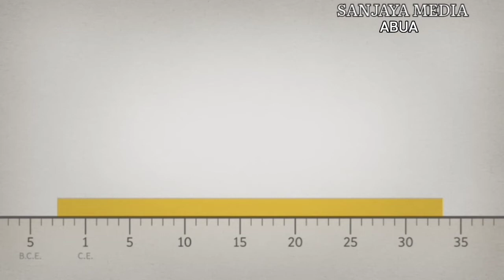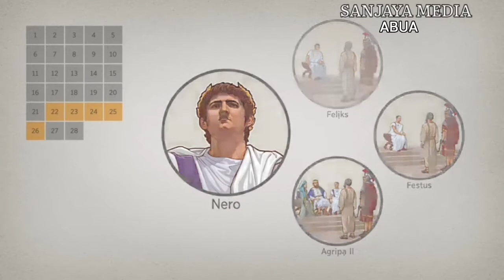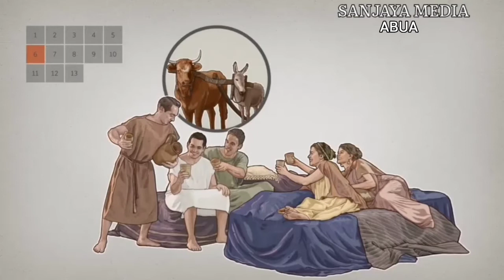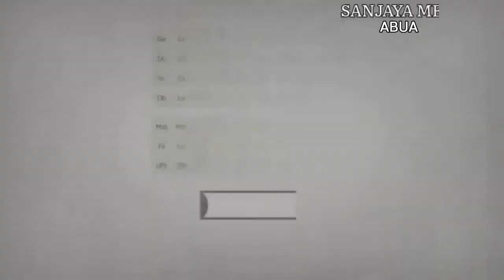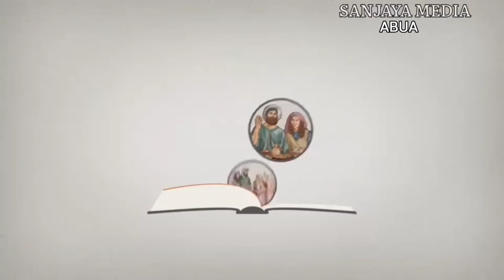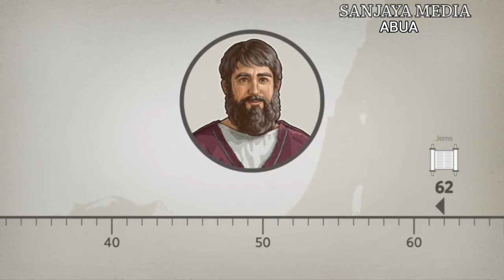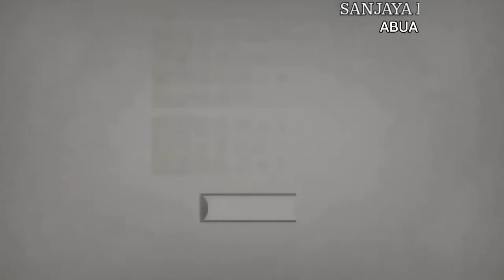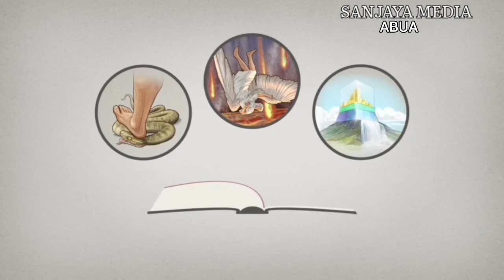Alkitab Bahasa Abua Part 2